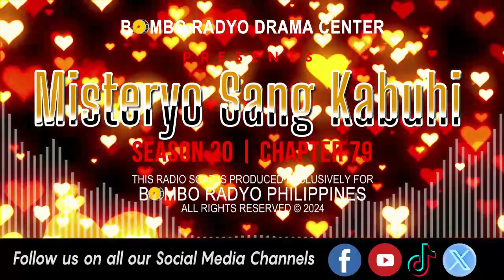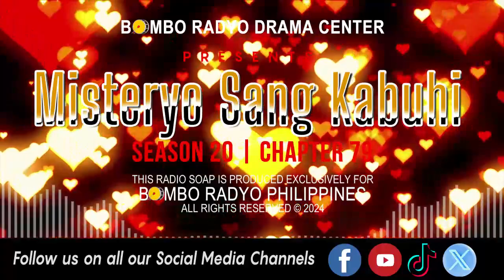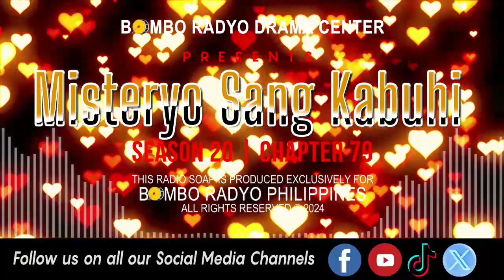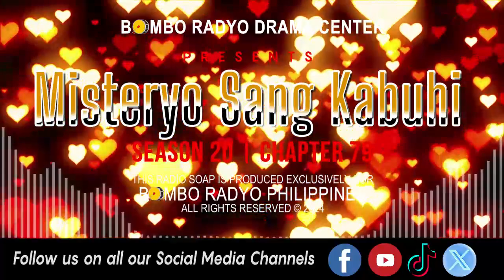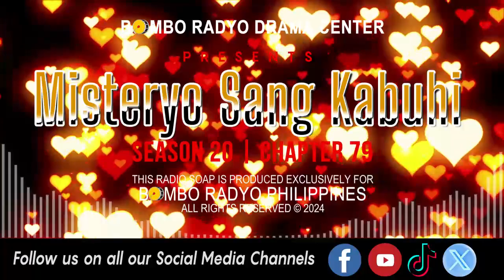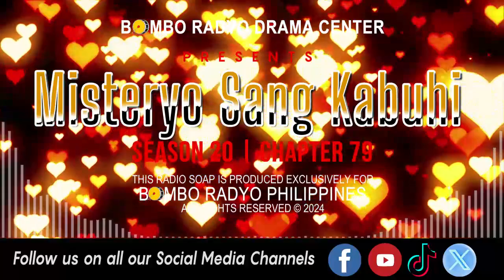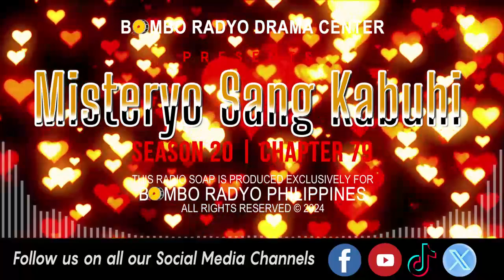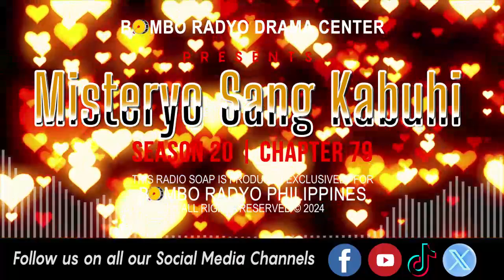Mga Misteryo Sang Kabuhi - Season 20 | Chapter 79